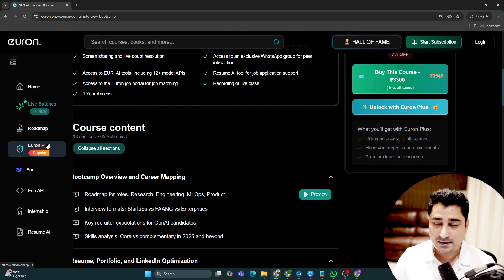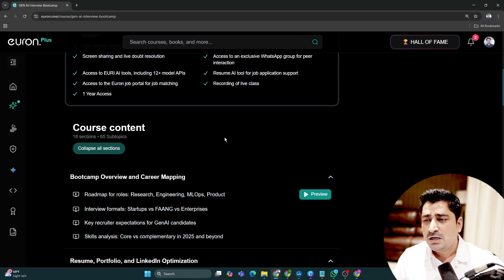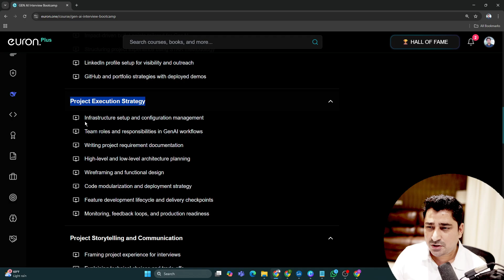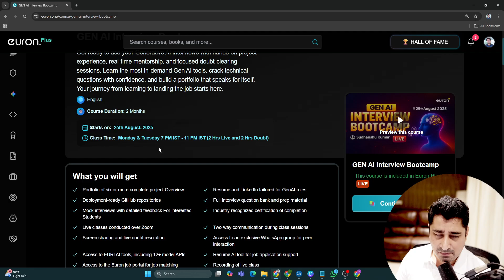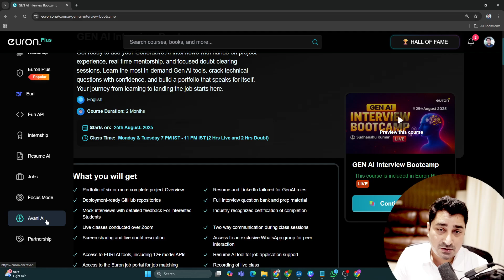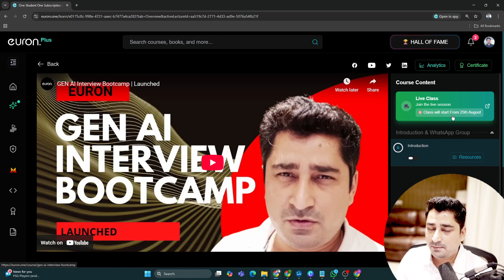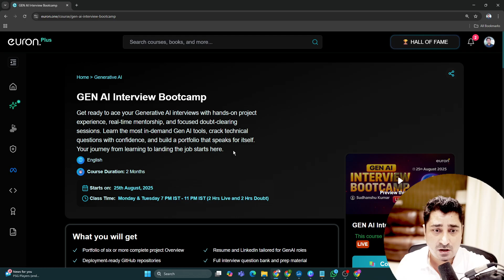Gen AI Interview Starts Here – Live Batch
🚀 GEN AI Interview Bootcamp 🚀
Ace your Generative AI interviews with live training, real-world projects, and expert mentorship!

💡 What’s Inside?
✅ Hands-on experience with top Gen AI tools
✅ Focused doubt-clearing sessions
✅ Portfolio-building projects
✅ Technical interview prep & guidance

🗓 Starts: 25th August 2025
⏳ Duration: 2 Months
🕖 Class Time: Mon & Tue, 7 PM – 11 PM IST (2 hrs Live + 2 hrs Doubt)